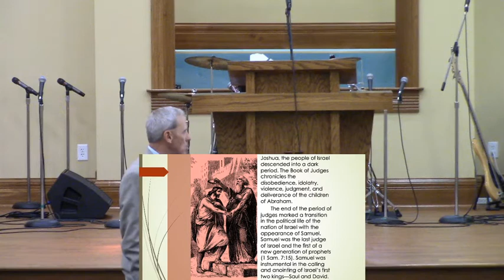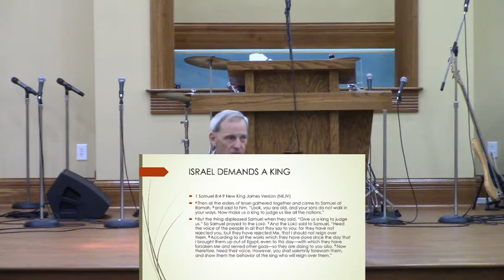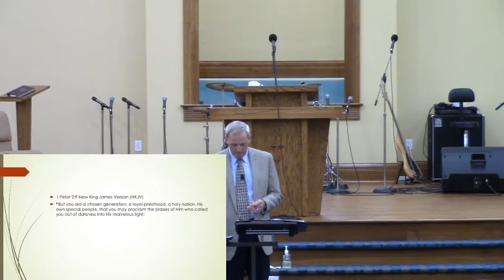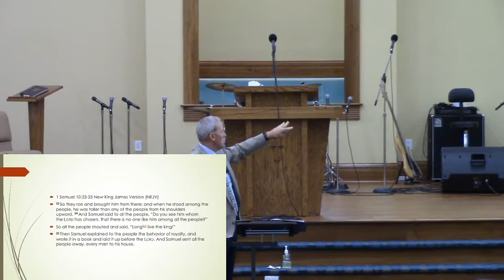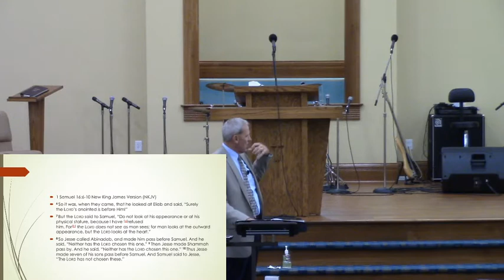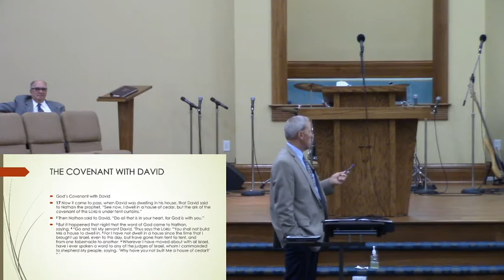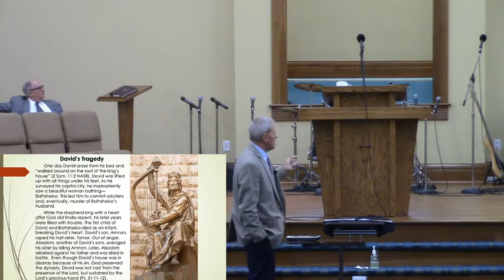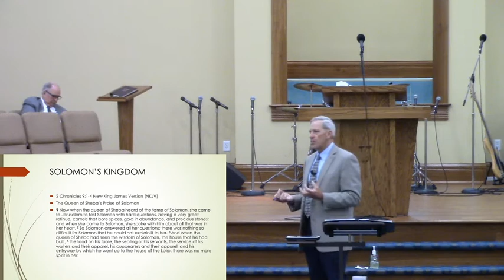September 20,2020 AM